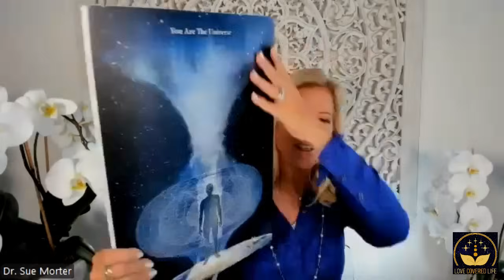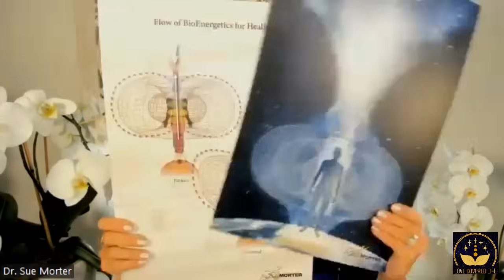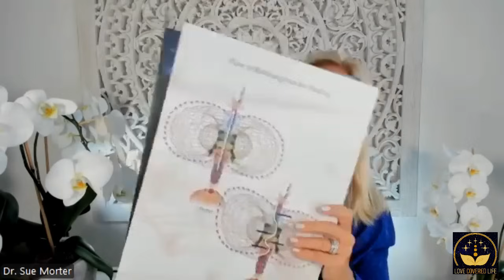QUANTUM REVELATION: How to TRANSFORM YOUR LIFE and HEAL YOUR BODY!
Love Covered Life Sanctuary (safe place to connect with others and learn from experts on spirituality and conscious living)
Join to get access to the upcoming workshop with Carrie Bennet!

Please enjoy my interview with Dr. Sue Morter about metaphysics, bio-energetic medicine, and the science behind the chakra system!

CHAPTERS:

00:00 Dr. Sue Morter
01:03 Introduction and Welcoming Dr. Sue
01:15 Dr. Sue Mortar's Background and Journey
04:10 The Profound Mystical Experience
10:35 Understanding Light and Love
15:28 The Concept of Separation and Pain
24:05 The Toric Field and Human Energetics
30:10 Victim or Victor: Using Triggers to Empower Yourself
31:12 Quantum Science and Genetic Coding
32:58 Integrating Quantum Science with Eastern Traditions
33:57 The Science Behind Chakras and Energy Centers
44:40 Practical Steps for Building Internal Circuitry
53:41 Final Thoughts and Resources

Love Covered Life Podcast does not endorse any of their guests' products or services.